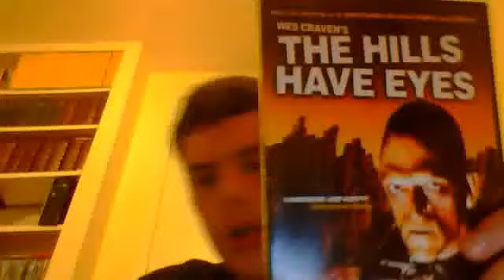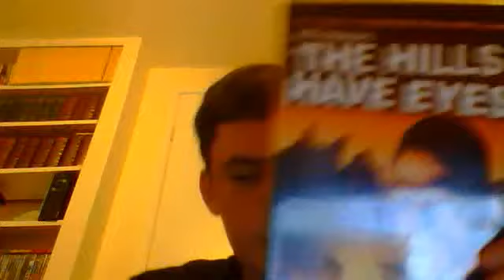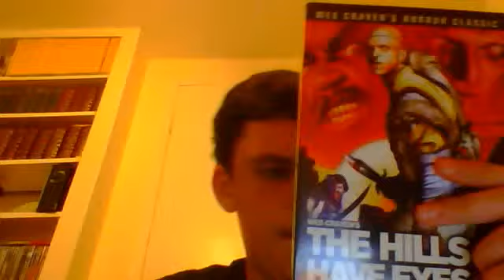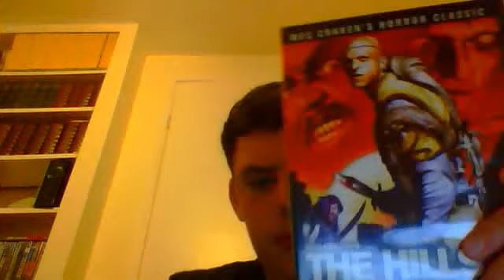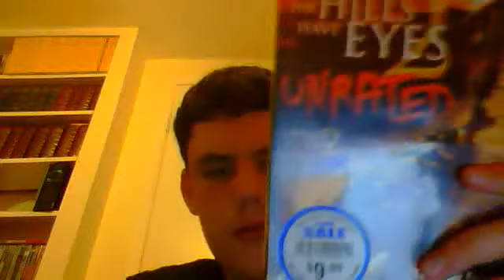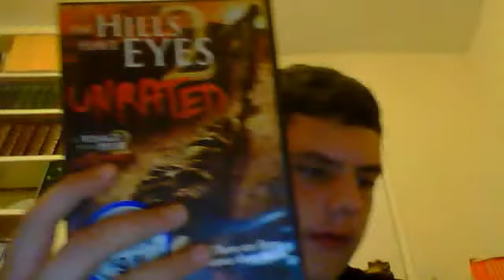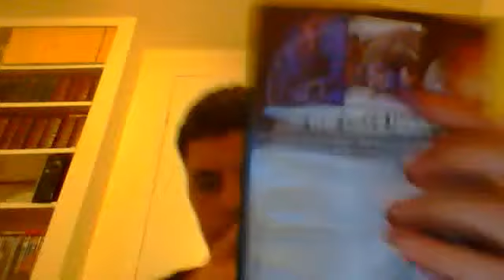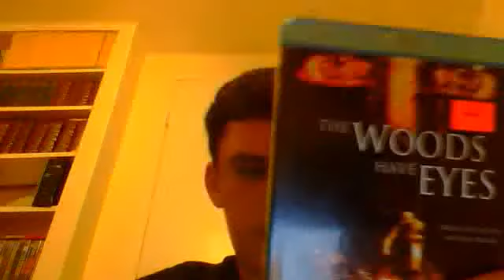the hills have eyes series review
this is a really good series about a family of cannibals that feed on human flesh